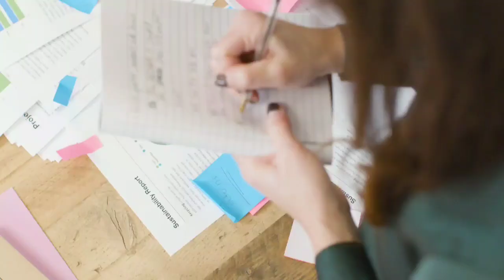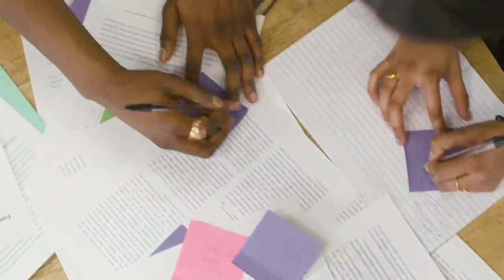କେବେ ବାହାରିବ +2 ଫଳାଫଳ !!